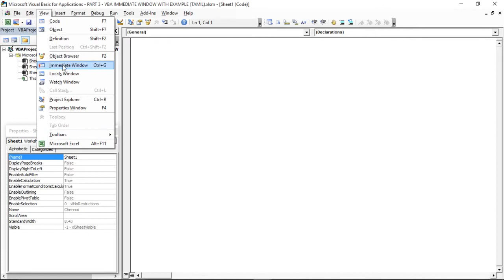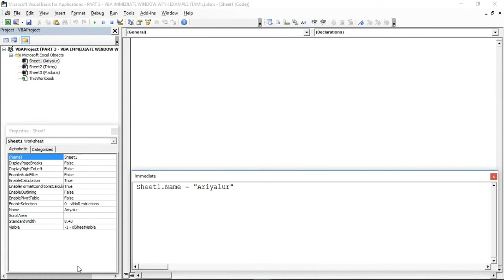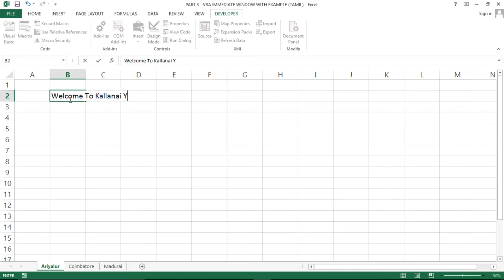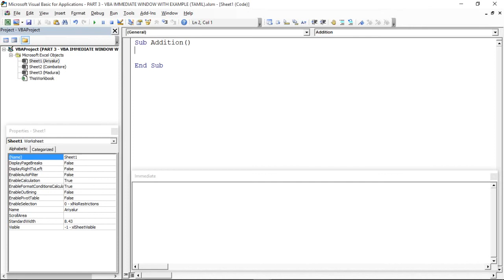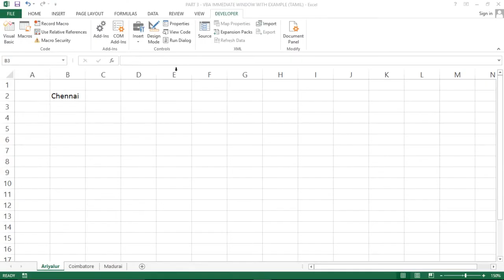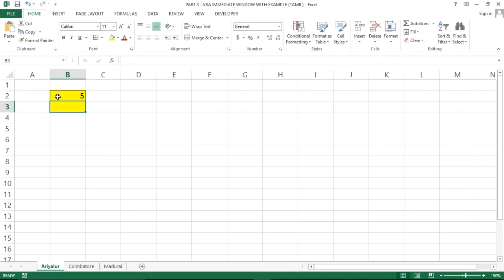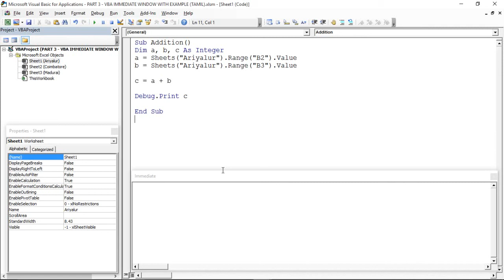PART 3 - VBA IMMEDIATE WINDOW WITH EXAMPLES (TAMIL) | Kallanai YT